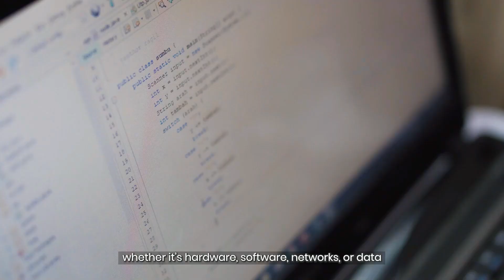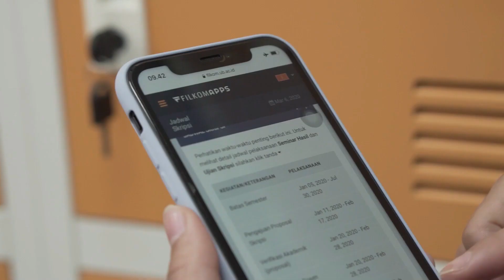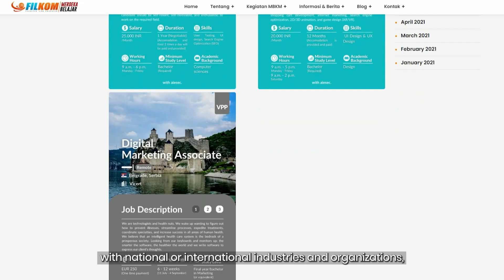PROGRAM STUDI TEKNOLOGI INFORMASI FILKOM UB | Video Profil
Program Studi Teknologi Informasi Fakultas Ilmu Komputer Universitas Brawijaya memiliki visi untuk menjadi program studi bereputasi internasional dalam bidang pengembangan dan pengelolaan teknologi informasi terintegrasi dan tepat guna, serta berperan aktif mendukung pembangunan bangsa melalui integrasi tri darma perguruan tinggi. Program studi ini bertujuan untuk menghasilkan lulusan yang mampu merancang, mengembangkan, dan mengelola teknologi informasi yang terintegrasi dan tepat guna, sehingga dapat memberikan solusi teknologi yang efektif dan efisien bagi organisasi atau masyarakat. Selain itu, program studi ini juga aktif dalam melakukan penelitian dan pengembangan di bidang teknologi informasi untuk memberikan kontribusi bagi perkembangan ilmu pengetahuan dan teknologi di tingkat internasional. Dalam melaksanakan Tri Darma Perguruan Tinggi, program studi Teknologi Informasi juga aktif dalam kegiatan pengabdian masyarakat, baik melalui kerjasama dengan industri maupun dengan masyarakat luas, untuk memberikan solusi teknologi yang bermanfaat bagi masyarakat dan membantu meningkatkan daya saing bangsa dalam era digital. Dengan visi tersebut, Program Studi Teknologi Informasi di Fakultas Ilmu Komputer Universitas Brawijaya bertekad untuk menjadi program studi yang berkontribusi nyata dalam pengembangan teknologi informasi yang terintegrasi dan tepat guna, sehingga dapat memberikan dampak positif bagi kemajuan bangsa dan masyarakat global.